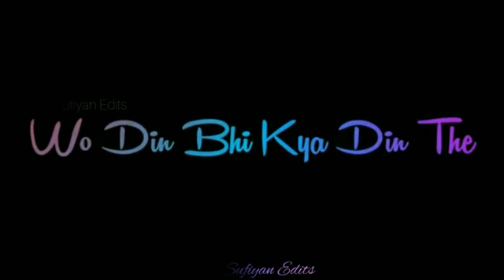Wo din bhi Kya din the ARIJIT singh WhatsApp status